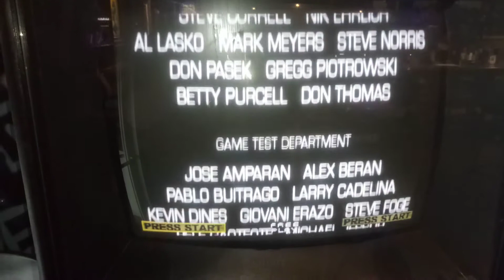Area 51 site 4 game over and credits